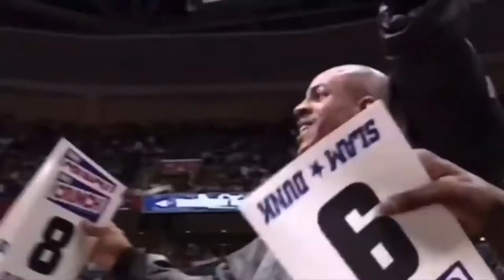What If - CHE$$ NOT CHECKERS (Kobe Tribute)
🐍MAMBA OUT🧖🏾‍♂️
💧BUT NOT FORGOTTEN🩸
👑LIVE ON🏀
🎼: ‘What If’ by CHE$$ NOT CHECKERS